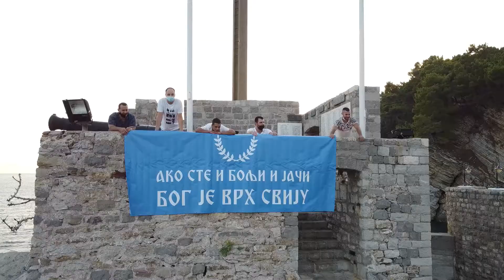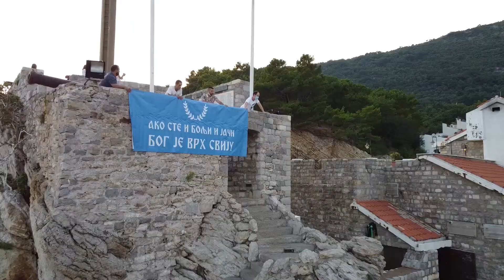Посјета Петровцу побједничке коалиције Марко Бато Царевић - За будућност Будве!